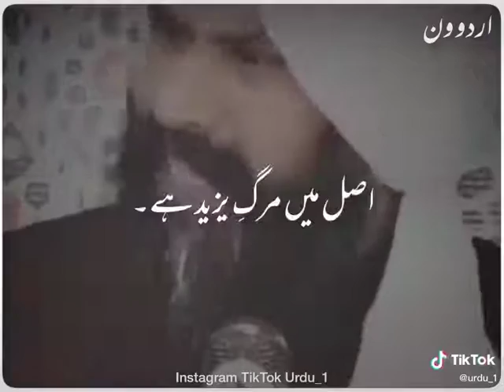💯❤Muharram||❤ bayan| whatsapp status❤|| ertugrul ghazi status|| presented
❤   Umeed ha ka ap sab thik hoga ❤
   And hamary channel ko support kary taky
Ham nae nae videos upload kary
And mery videos watching ki apny boht shukriya❤

         ❤   Thank you to all friends❤